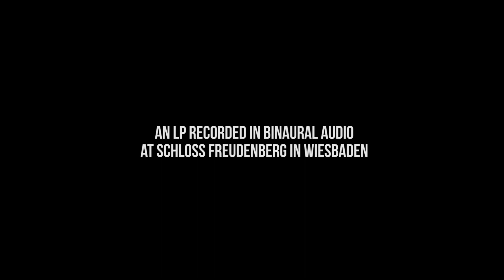bohemian drips presents: Die Milchstrasse Flockt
[BD008] Die Milchstrasse Flockt (12" LP & digital)
Label: bohemian drips
Release: March 23rd 2018

Recorded in „Kunstkopf Stereofonie“ – headphones recommended

[Information]

While the production of “bohemian drips’“ latest release – “Iván Paz’ Visions of Space“ [BD007] – was dedicated to the exploration of virtual space in a physical context, the label’s next “binaural“ in-house production reaches out to new recording ethics: “Die Milchstrasse Flockt“ [BD008] marks a turning point in the label’s history, as a group of Berlin based artists got together only for this record: The quintet consisted of Ruth-Maria Adam, Alexander P. Jovanovic, Inox Kapell, Josefine Lukschy and Alexander Meurer. They have no collective history or collaborative background – the group was only set to drive out to “Schloss Freudenberg“, a looming Chateau built in 1905, with a truckload of instruments. Their aim was to embrace the possibilities of the space, its historic collection of rare and strange instruments and its acoustics. Formed organically through the time spent in the castle, the album turned out to be an obscure yet beautiful assemblage of strange noises and sounds, staged and amplified through the space itself and the perspective of a “KU-100“ dummy-head microphone. All music was created with a wide range of acoustic instruments and unique sound devices, captured in binaural “Kunstkopf Stereofonie“.

“Die Milchstrasse Flockt” expanded the possibilities of spacial arrangement during the recording process, resulting in unique soundscapes that might be considered “Non-Music”. The LP takes you back to early electronic music, such as Ash-Ra Temple or Klaus Röder’s “Kristallationen“, despite the fact only acoustic instruments were being used: Side A starts off with playful twists and turns, kraut à la “Cluster“ or “Popol Vuh“, and lets you travel through trippy improvisation into soft-psychedelic landscapes, micro-sounds and unconventional sound-art experiments.

The A-Side exhausts the possibilities of the castle’s expansive collection of historical instruments such as one of the few “cristal baschets“ worldwide, “singing drums“ or Professor Klaus Fessmann’s "Klangsteine“, and bends the ideas of musical structure. Side B is based on the massive array of gongs of different sizes and materials from the castle’s private collection and can be described as classic drone, with a swerve into primitive music: This facet can be attributed to Ruth-Maria Adam’s anti-classical use of the violin and the recorder combined with Inox-Kapell’s remarkable understanding of the castle’s gong collection’s sonic potential.

The key to this album is capturing the first meeting of five musicians, who all come from very different musical backgrounds. This created a fresh and unbiased scenario for sonic exploration within the unique space of “Schloss Freudenberg“. A scenario prefaced by its transformation in the 1980’s, described by Hugo Kükelhaus as a “field of experience towards the unfurling of the senses and thoughts“.

[Credits]

Musicians:
Ruth-Maria Adam, Alexander P. Jovanovic, Inox Kapell, Josefine Lukschy, Alexander Meurer

Instruments and objects:
Cristal baschet, “Klangsteine“, singing drums, frame drum, guika, orff drumset, tube xylophone, Hohner bass accordeon, santur, celesta, cello, violin, flutes & reeds, a harmonium, a sound chair and 18 gongs of different sizes and material

Recorded live in Schloss Freudenberg in Wiesbaden, Germany in February 2017
Produced, edited and arranged by Alexander Meurer in 2017
Mixed by Ian Medina in Berlin in 2017
Mastered and cut by Andreas Kauffelt at “Schnittstelle“ in Berlin, 2018

Released by bohemian drips
Special thanks to Matthias and Beatrice Schenk